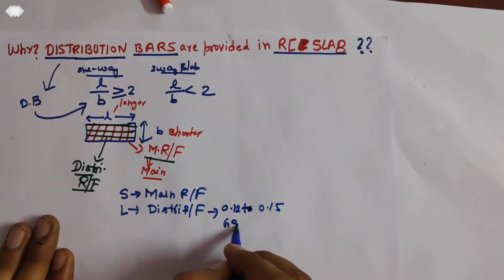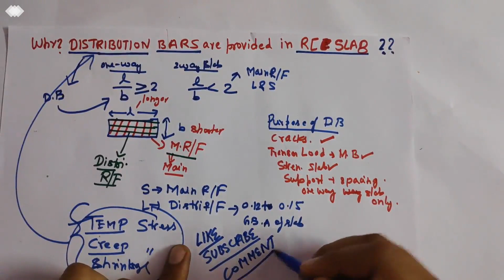Why Distribution Bars are provided in RCC Slab?Why do we put Distribution Steel in RCC structure ?